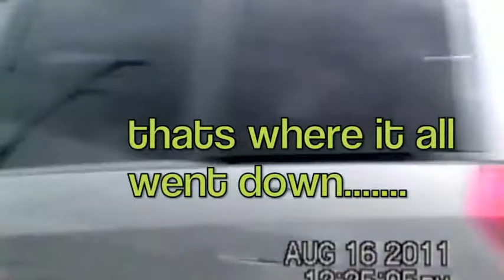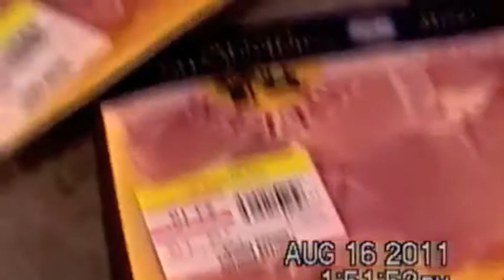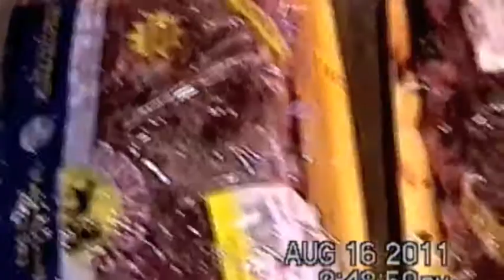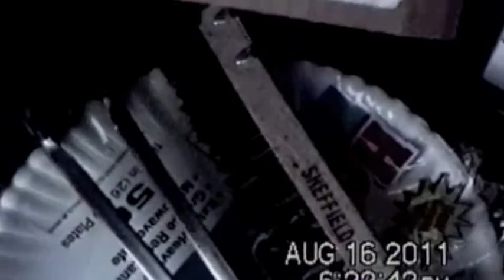fritz karltin 84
a cloud covers the valley near wendover, Nevada. in the edpisode we get a birds eye view of johnny favors remodeling project in his bathroom. I take a stroll in Traverse City Michigan and spot the first place I rented as a young dog. And visit the scene of the crime where I went down at a gas station. Also prep a BBQ to transport to a bbq at favors and view his remodeling job.